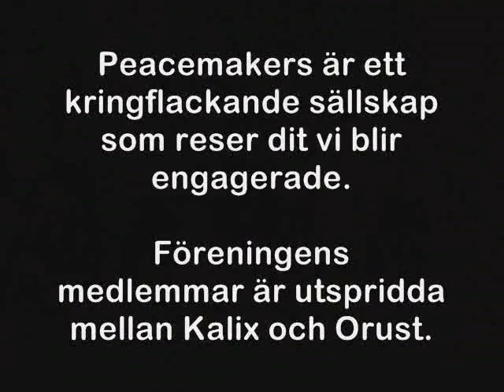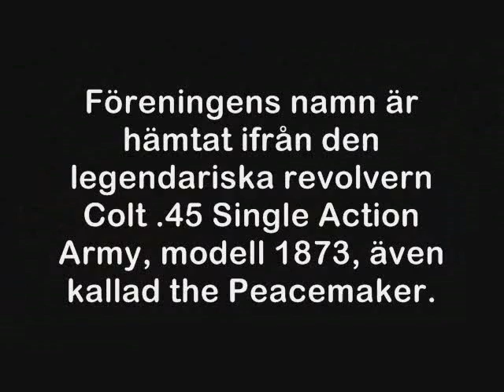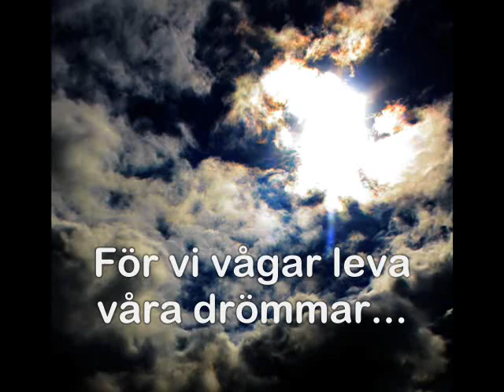Peacemakers Western Show - Reklamfilm 2008 (bör ses i hög kvalité)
Peacemakers är en riktigt vild vilda västernförening som för nuvarande består av drygt 30 aktiva medlemmar. Under somrarna reser vi runt på olika countryfestivaler och dylikt, där vi klär upp oss till cowboys, indianer, bovar och sheriffer.

Vi bor i ett gemensamt läger där vi sover under underbar bar himmel. Matlagning och liknande sköts också gemensamt. Vi lever som cowboys, visar upp oss och gör även en del shower, korta, smått komiska skådespel om livet i Vilda Västern för cirka 130 år sedan.

Medlemmarna är ett gäng halvtokiga glada typer som inte har något emot att göra bort sig lite under sommarhalvåret. Däremot, på hösten, vintern och våren, är vi nästan fullkomligt normala människor som lever nästan vanliga liv i egna hem, utspridda lite här och var i landet, från Kalix i norr till Orust i söder. Men när sommaren kommer lever vi upp, träffas, bor i läger och förvandlas till västernlegender, som lever helt andra liv.

Vi vågar leva våra drömmar.

Musiken är av Bruce Broughton och kommer ifrån västernfilm Tombstone (1993).